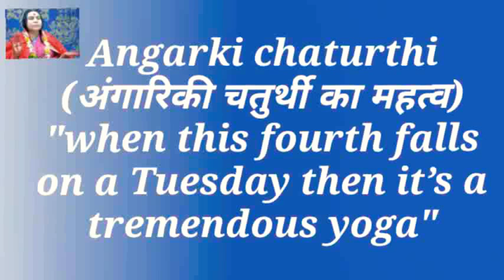Angarki chaturthi is special day for worship ganesh- HH shree mataji nirmala devi sahaj yoga